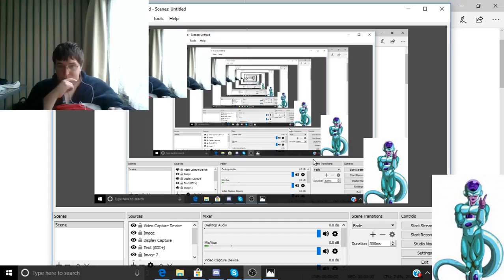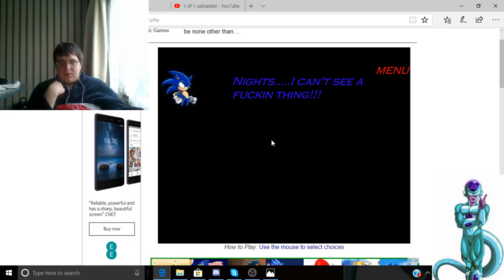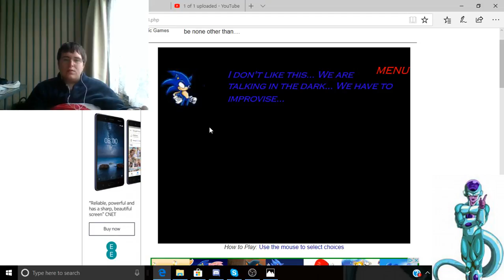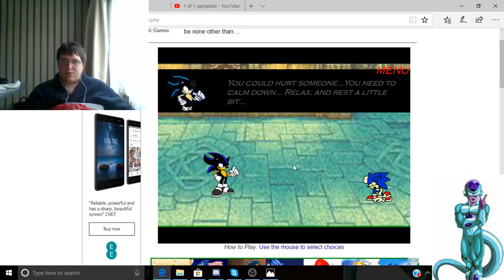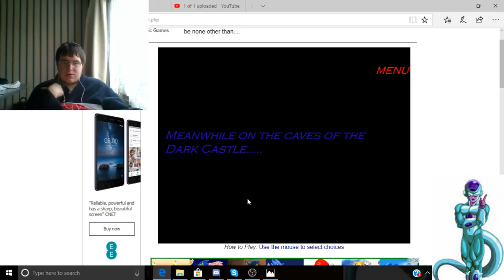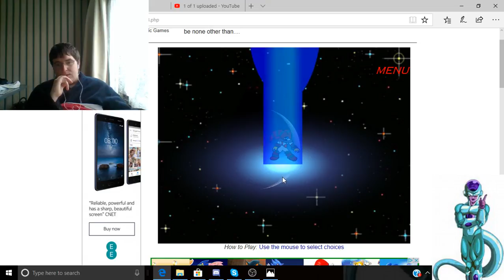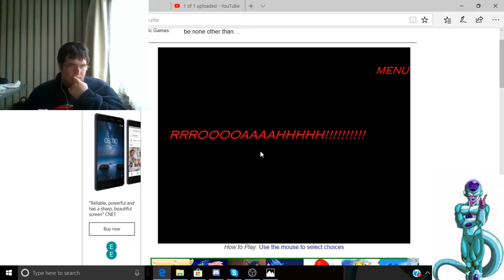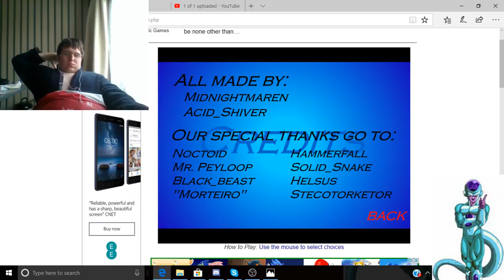the sonic go super form